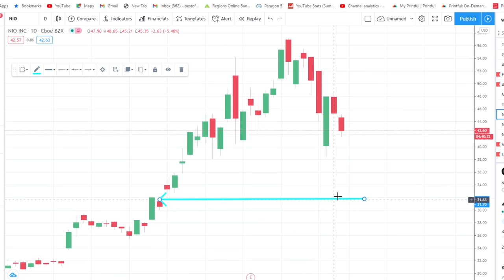How Low Will NIO Go? Is Now the Time to Buy NIO Stock?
Welcome back tribe members! Today I'm discussing "How Low Will NIO Go? Is Now the Time to Buy NIO Stock?".

We have Up-Graded Our Discord

About Me:
I am a retired financial planner, sold my business in 2005 and traveled the word.  In December 2014 Nita and I lost our daughter Shannon to cancer to cancer and I became an angry old man.  Nita told me to find something to do or find somewhere else to live.

1.  Canon EOS M6 Mark II Camera
2.  Rode VideoMic Pro+ Compact Directional On-Camera Shotgun Condenser Microphone
3.  Victiv 72-inch Camera Tripod Aluminum Monopod T72 Max. Height 182 cm - Lightweight and Compact for Travel with 3-way Swivel Head and 2 Quick Release Plates for Canon Nikon DSLR Video Shooting - Black
4.  UBeesize Tripod S, Premium Phone Tripod, Flexible Tripod with Wireless Remote Shutter, Compatible with iPhone/Android Samsung, Mini Tripod Stand Holder for Camera GoPro/Mobile Cell Phone (Upgraded)

1.  The Accidental Super Power by Peter Zeihan
2.  The Big Nine by Amy Webb
3.  Supercharge Your Real Estate Sales by Kerry
4.  Digital Transformation, Survive and Thrive in an Era of Mass Extinction by Thomas M Siebel
5.  DisUnited Nations, The Scramble for Power in an Ungoverned World by Peter Zeihan
6.  The Future is Faster Than You Think By Peter Diamandis and Steven Kotler
7. FIND HAPPINESS BY DISCOVERING Who YOU ARE AND Why YOU ARE YOU by Kerry Grinkmeyer